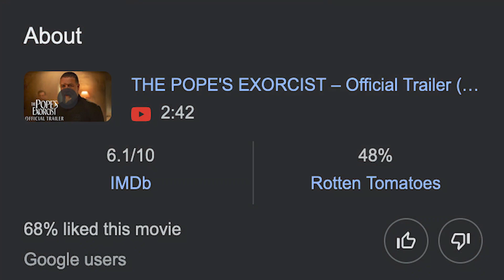The Pope’s Exorcist On Netflix Review | The G.A.B. Episode 136 (SAF Segment)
Kamal Goes Over The Film “The Pope’s Exorcist” On Netflix Review